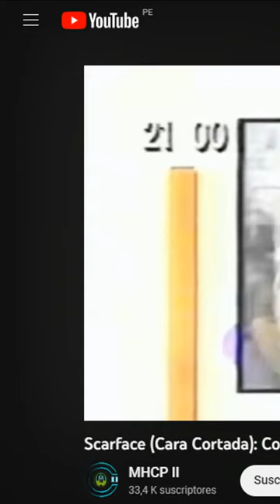LOST MEDIA: Doblaje latino original de Scarface (1983)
Hoy hablaremos de un tema que me pidieron hace poco en el canal, sin corto ni perezoso hoy toca hablar del doblaje latino original de Scarface, o también conocida como Caracortada. Obviamente la versión ochentera, espero que les encante el tema.